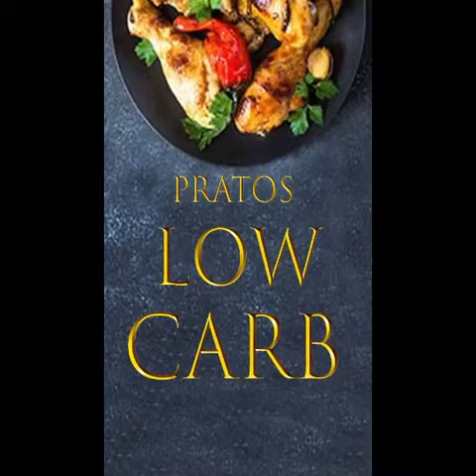Pambazos Mexicanos de Papa con Chorizo.....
Hello dear friends, this channel comes with the proposal to bring recipes of how
lose weight correctly and also offer an experience of wonderful recipes that we saw, the best dishes of the best chef de consinha who comes to be part of this family on our instagram
@ SAUDEDOCORPO941 how about .

This content was developed with an approach of how to lose weight in a healthy way, bringing a key to shape your healthy life in a correct diet for you,

check here the links to the most varied recipes of the body health channel .

                     WHAT ABOUT